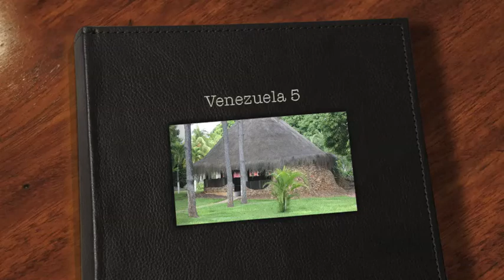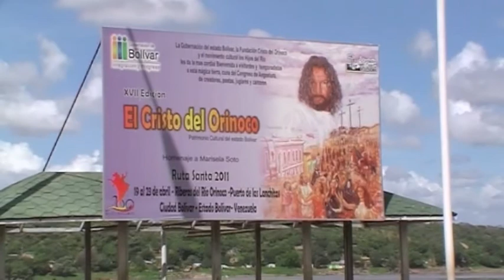Venezuela 5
During my visit in Venezuela in 2011 I visited Ciudad Bolivar and flew to Canaima in the jungle.